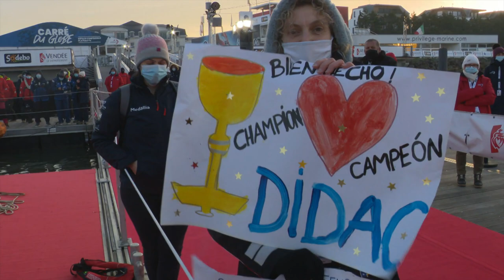Finish recap - Didac COSTA | ONE PLANET ONE OCEAN - 14.02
The return of the bombero! Didac Costa, the firefighter from Barcelona, was back for his third circumnavigation and a second consecutive Vendée Globe. Having optimized his boat but removing the daggerboards, he was able ton concentrate on his performance. 14th 4 years ago, Didac finished 20th this time around but bettered his race time by nearly 12 days.